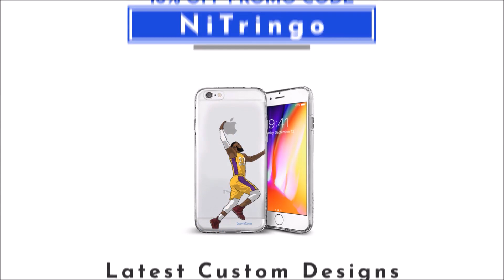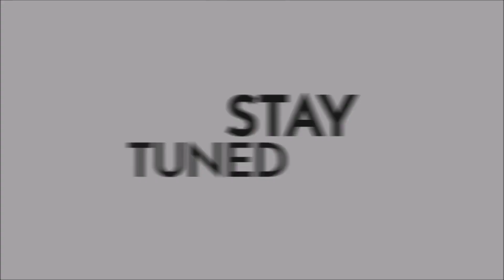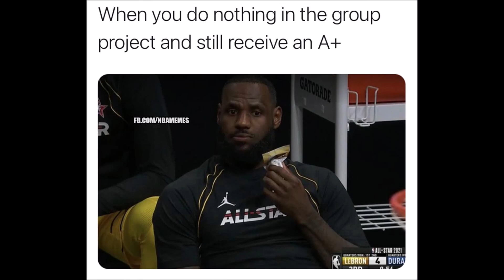NBA Bad Defenders DPOY Moments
I know James Harden is not as bad on the defense as him in 2016, but for the culture, I had to feature him 😂
Hope You Guys Enjoyed The Video. LIKE & SUB if you do!